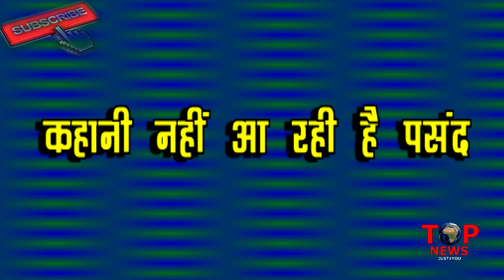ISHQBAAZ || BAD NEWS || SHOW TO GO OFF AIR